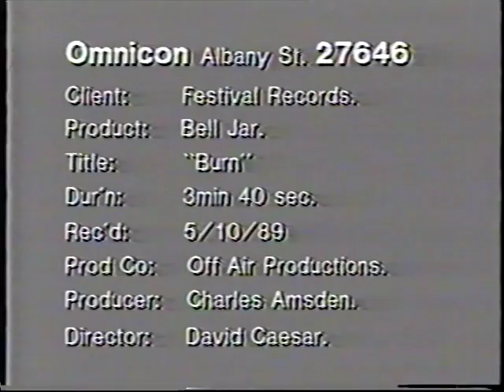Burn - Bell Jar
This is the official Bell Jar Youtube site.

Members
Raoul Graf (vocals, acoustic guitar), David Price (keyboards, vocals), Ben Whatmore (guitar), Simon Roy (bass), Steve Munro (drums)